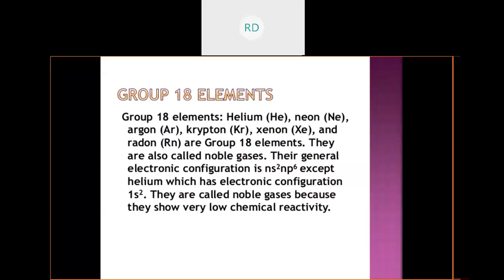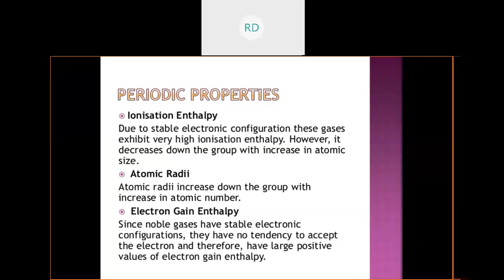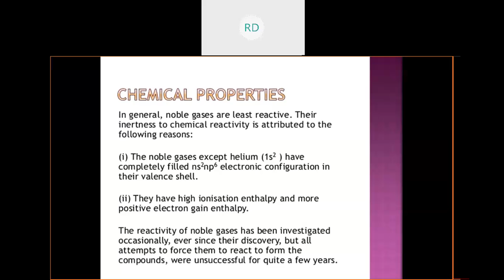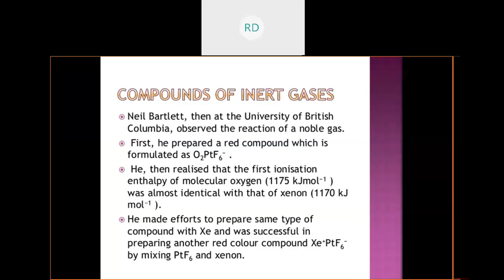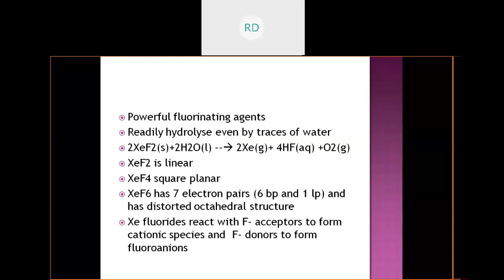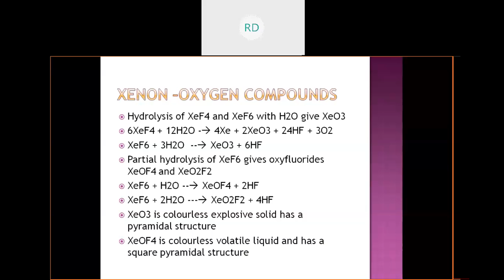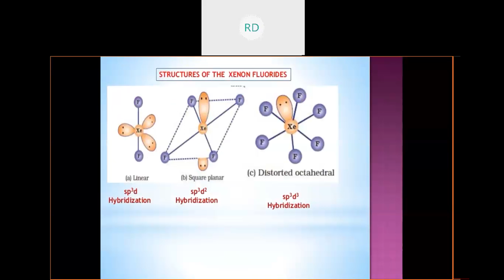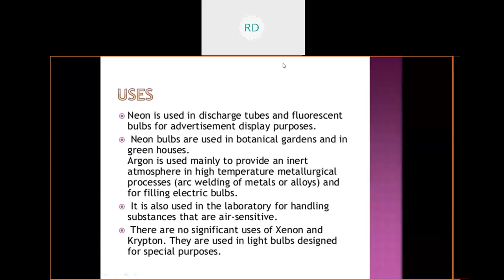P BLOCK ELEMENTS|GROUP 18 NOBLE GASES